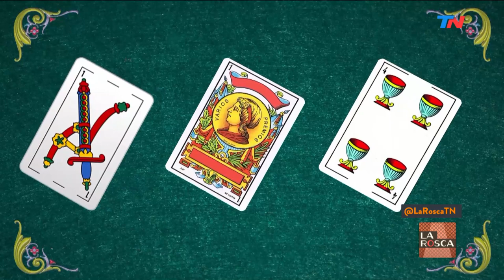María Eugenia Vidal en LA ROSCA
En pleno cierre de campaña la Gobernadora de la Provincia de Buenos Aires María Eugenia Vidal vino a "La Rosca".

Programa de "La Rosca" emitido el Jueves 8 de Agosto de 2019.